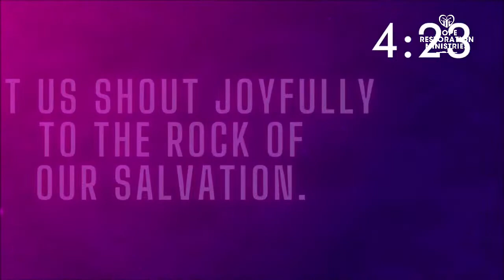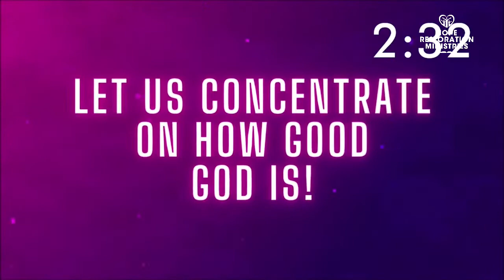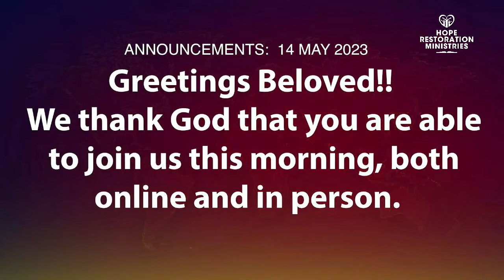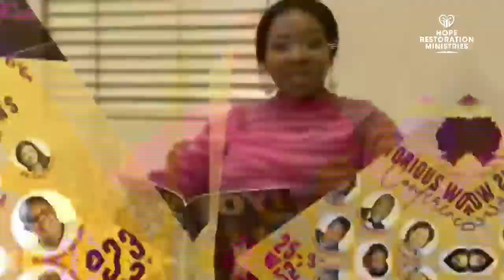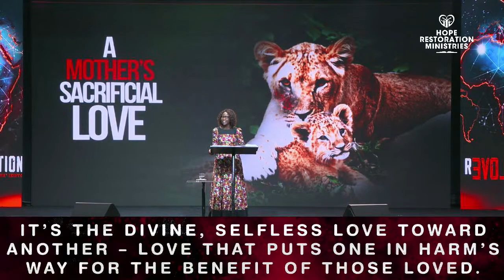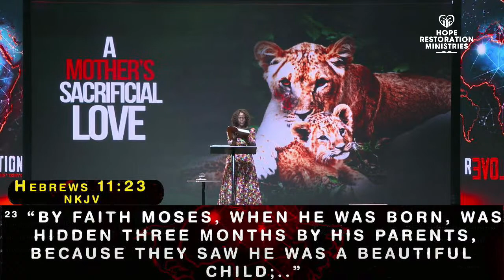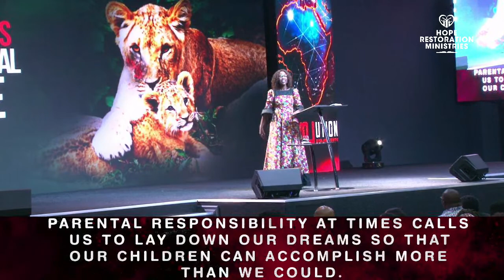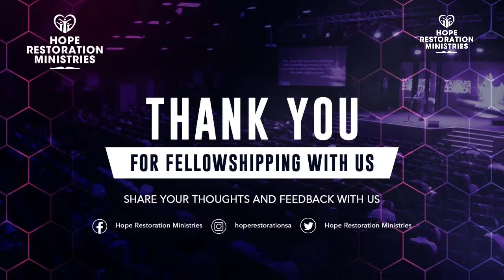A mother's sacrificial love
HRM online share the live service from Chloorkop campus as Ps PA Mathebula shares the word on the Theme "A mother's sacrificial love".